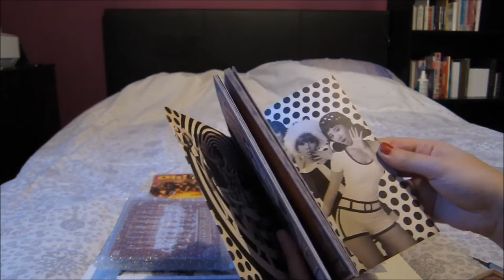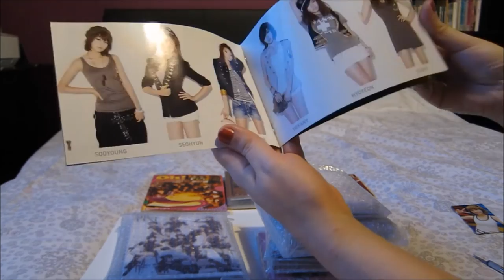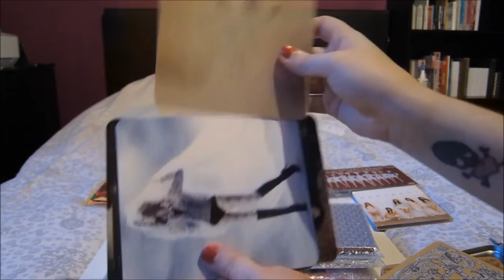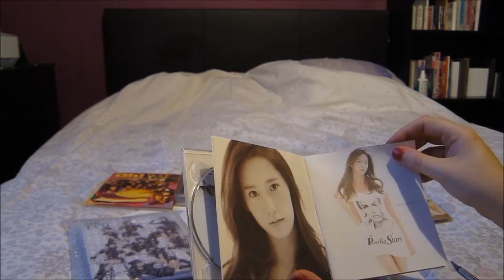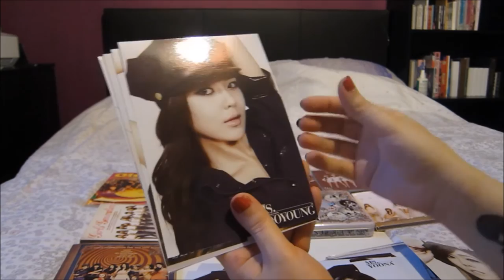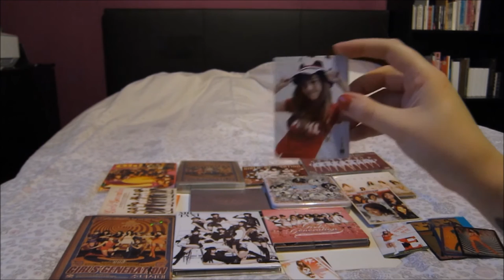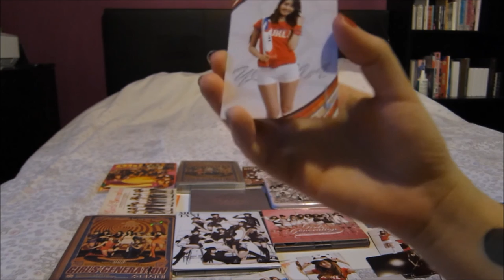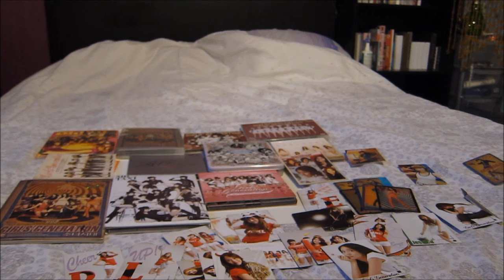FromJapan K-Pop Haul #38 - SNSD CD & Card Bundle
Here's my 38th haul from FromJapan. Sorry it's so late being uploaded I've been super busy.

In this haul I got: a big bundle of SNSD CD's and Photocards/Star Cards.

Jessica Hoot B only up for trade for Tiffany Hoot B.

All these were from Yahoo Auctions Japan via the proxy site FromJapan.

Other proxy sites:
• Japamart
• Buyee
• Jauce

Websites I buy from:
• kpoptown
• kpopmart
• CDJapan
• YesAsia
• Ktown4u (formerly DVDHeaven)